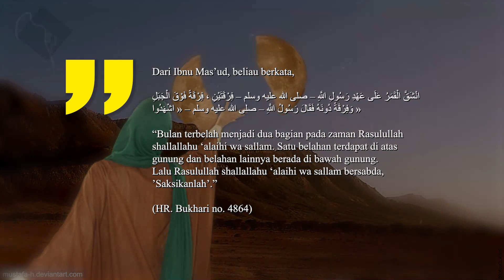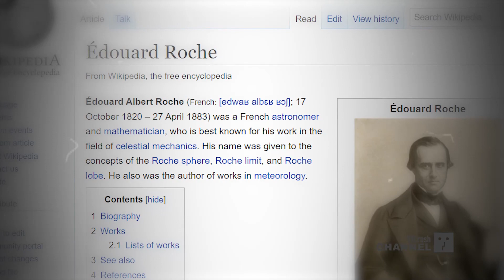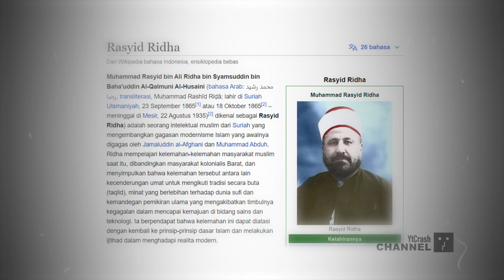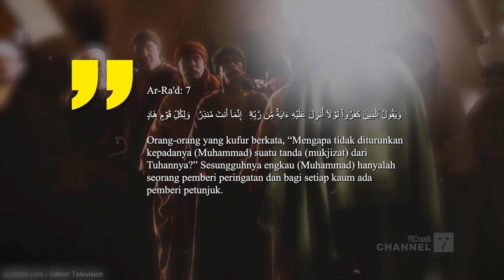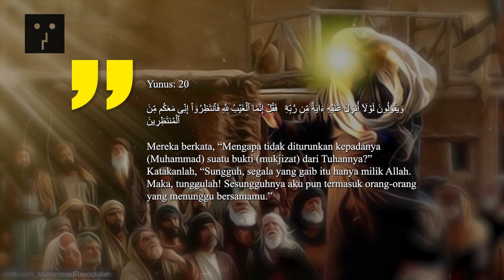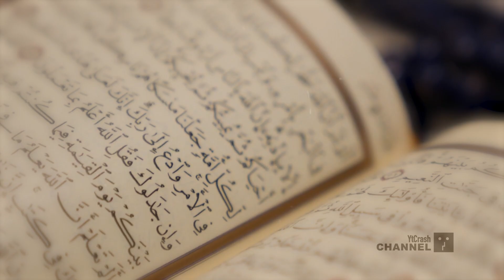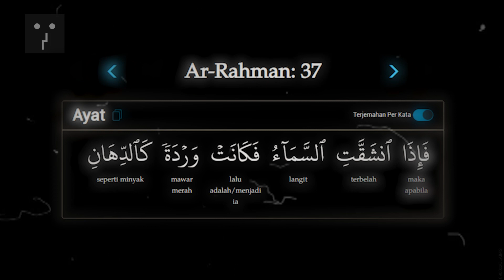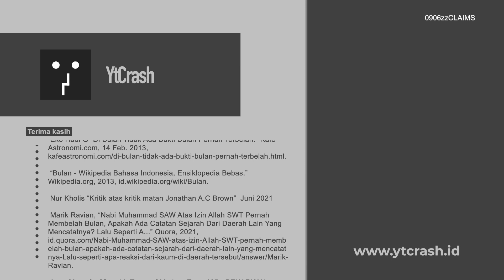BUKTINYA HOAX..!! Bulan Tidak Terbukti Pernah Terbelah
YtCrash - Interpretasi gambar permukaan bulan yang menunjukkan kanal panjang sebagai bukti bahwa bulan pernah terbelah dan kabar seolah-olah ada pakar antariksa dari Amerika Serikat yang pernah ke bulan membuktikannya, bukanlah interpertasi dan informasi yang benar. Lihatlah sumber gambar asli dan penjelasnnya di Tidak ada penjelasan bahwa itu bukti bulan telah terbelah.

Gambar itu hanyalah salah satu kanal sempit (disebut rille) yang dinamakan Ariadaeus Rille. Kanal seperti itu banyak terdapat di permukaan bulan dan bentuknya bermacam-macam, ada yang hampir lurus (seperti Ariadaeus Rille tersebut), ada juga yang berkelok-kelok (seperti Hadle Rille). Panjangnya bisa ratusan km, lebarnya beberapa kilometer, dan dalamnya bisa ratusan meter. Pembentukannya dari proses aktivitas geologis permukaan bulan, bukan karena celah bekas bulan terbelah. Jadi, anggapan bahwa kanal itu adalah bukti bahwa bulan pernah terbelah sangat mengada-ada.

0906zzCLAIMS Tidak ada Bukti Bulan Pernah Terbelah